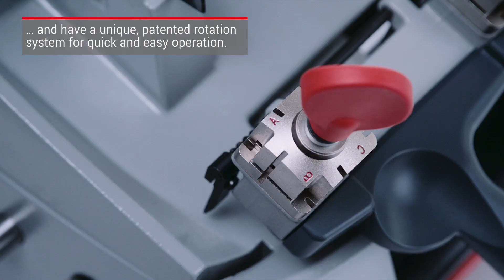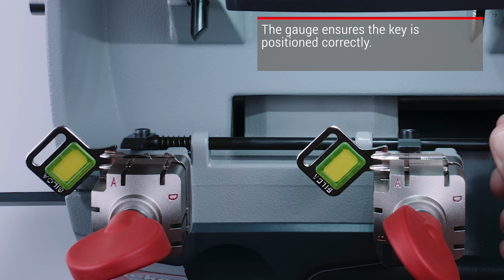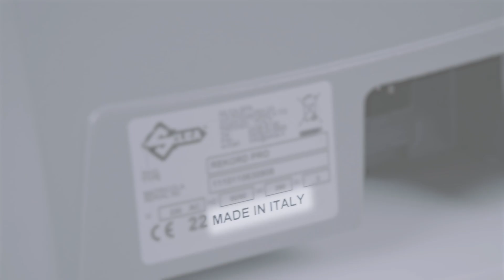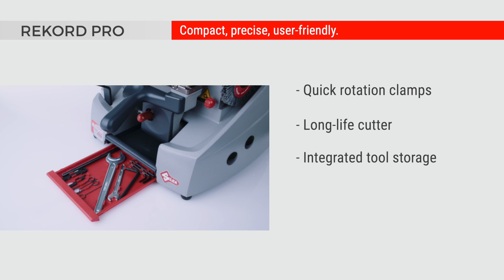Rekord Pro Silca: how to cut perfectly flat residential, automotive and cruciform keys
Rekord Pro is  a  compact, user friendly solution for cutting flat residential, automotive and cruciform keys, Innovative and designed for professionals it is reliable and precise.